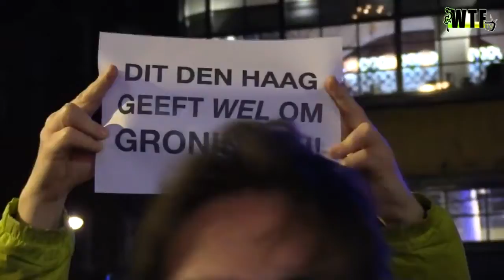WTF TV - Fakkel actie voor Groningen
Afgelopen vrijdag was bij de Haagse Harry een demonstratie tegen de gasboringen in Groningen. Hier was ook veel politie bij aanwezig. Wat vind u,
Provocerend of is dat nodig?